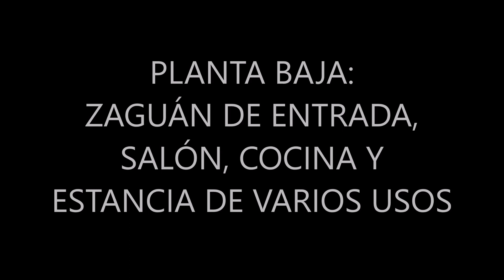Casa de pueblo de 4 dormitorios, 2 baños y patio en FuenteDePiedra ( Málaga )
El encanto de una casa de pueblo!!

Si te quieres venir a vivir al pueblo y disfrutar de una de sus bonitas casas sigue leyendo por que esto te va a interesar.

Te ofrecemos una céntrica casa de pueblo con patio trasero.

Una vez que accedemos a la vivienda a través de su amplio zaguán, en su planta baja, nos encontramos un amplio salón donde poder disfrutar de la lectura de un buen libro. En esta planta baja también dispone de una cocina amueblada y equipada con salida a patio trasero, una pequeña estancia multiusos, un comedor con salida a patio trasero y un baño-lavadero igualmente con salida a su patio trasero. Dicho patio es bastante amplio y privado, y es ideal para disfrutar de él con la familia y los amigos.

A la planta primera accedemos desde una cómoda escalera que arranca desde el pasillo distribuidor de la planta baja. En esta planta nos vamos a encontrar con 4 amplios dormitorios, todos con ventana a exterior, un cuarto de plancha y un baño.

La vivienda muy luminosa y dispone de un techos muy altos, lo que hace que la sensación de amplitud sea mayor.

Se encuentra ubicada en pleno centro del municipio malagueño de Fuente de Piedra (Málaga), cerca de todos los servicios (colegio, supermercado, farmacia, bares, Ayuntamiento, etc,). Dicho pueblo se encuentra situado a pie de la autovía A-92, a una hora escasa de Málaga, Granada, Sevilla y Córdoba, y a 15 minutos del campo de golf y de la estación de AVE de Antequera.

Llámanos para visitarla. Mañana puede ser tarde!!

En cumplimiento con el Real Decreto 218/2005, de 11 de Octubre, por el que se aprueba el Reglamento de información al consumidor en la compraventa y arrendamiento de vivienda, le informamos que el precio de la vivienda deberá ser incrementado con los gastos correspondientes a ITPO, Notaría, Registro y otros aranceles, los cuales no están incluidos en el precio.

El anuncio puede contener errores, por lo que no es vinculante.

Francisco Cabello
Agente Inmobiliario
Calle Antequera, 2 Bajo 29520 - Fuente Piedra (Málaga)
Teléfono fijo: 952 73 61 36
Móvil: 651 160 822